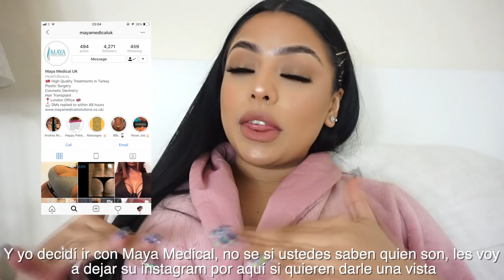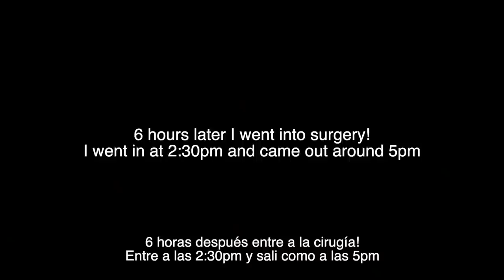My Vaser Liposuction Journey | Maya Medical | Andrea Roman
Hello Everyone!

I went to Maya Medical in Turkey to get Vaser Liposuction a few weeks ago. I had the easiest experience ever!

I decided to get surgery because I wanted the fat around my belly area to be gone forever! And I am so happy so far.

Please remember that surgery is not for everyone and I'm not promoting it. I decided to vlog my experience for you guys to see what is like and maybe it can help to some of you guys that are thinking to get it done.